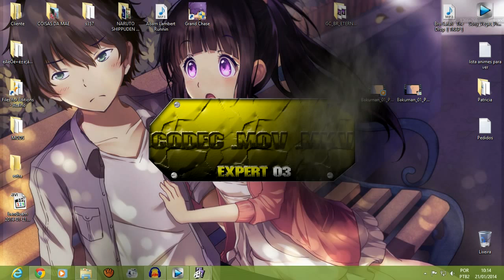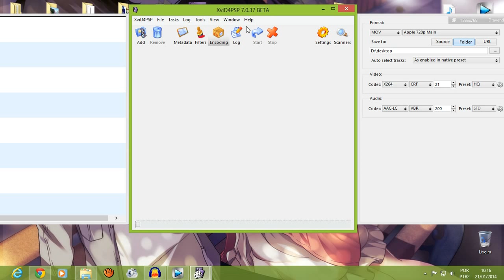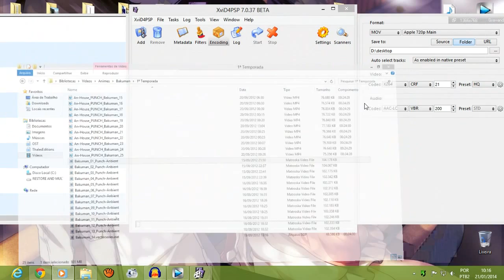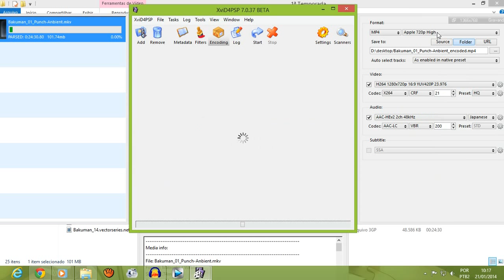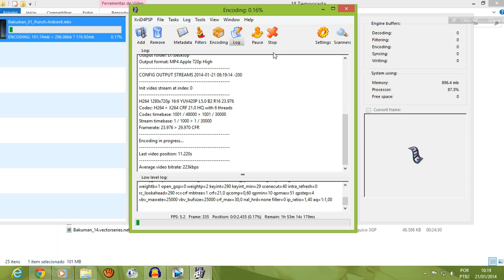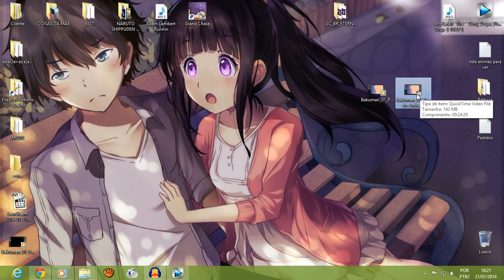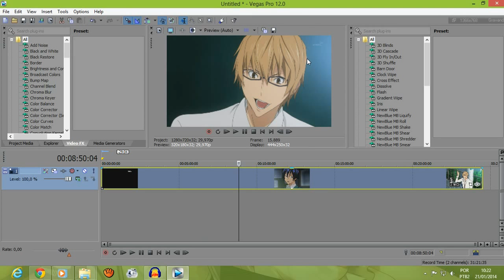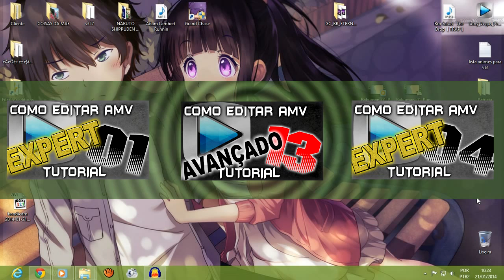[THALESEDITIONS]Expert 03 \\Codec .Mov & .Mkv// Tutorial como editar AMV Sony Vegas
Fala Pessoal do YouTube ThalesEditions aqui com vc, e trazendo o codec para vcs usarem no sony vegas o do formato .mov (Quick Time) e o mkv! Em 140 mb!
Estarei dando dicas e caminhos para melhorar seus AMV's aos poucos valeu? Dê kele like "minna", acerte o favorito da hora e deixe ai sua dúvida ou o que você acha que faltou no tutorial, vlw!

• Musics:
Nome: Remember_the_Dreams de Per Kiilstofte;
              The_Land_of_the_Wizard de Per Kiilstofte;

• Editado com: Sony Vegas Pro 12